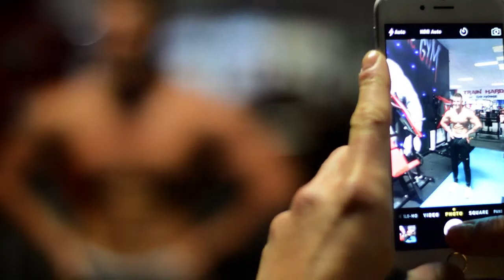Optimum Nutrition Promo | Joe Parish and Lucy Sewell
Joe Parish | JPhysique Body Composition Consultant

UKBFF Scottish Champion 2014

UKBFF British Finalist 2014